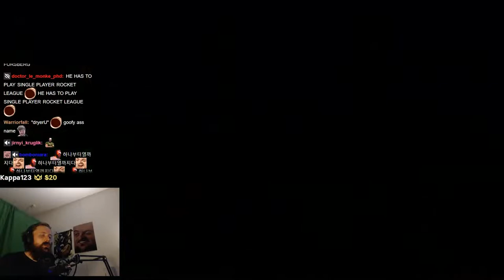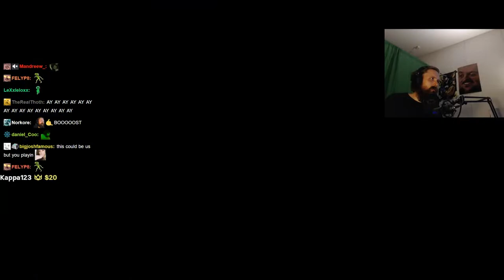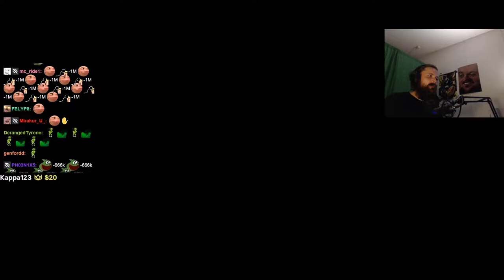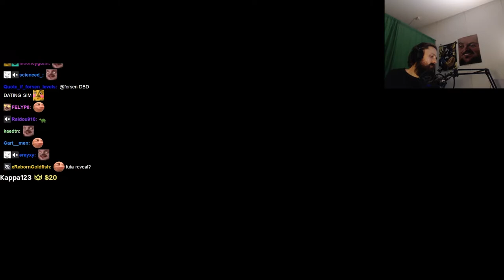Forsen plays Turbo Golf Racing (with Chat)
Original VOD:
Original Title:
Stream Date:
Stream Duration:

Game Description:  Turbo Golf Racing is an arcade-style sports racing game for up to eight players online. Slam into oversized golf balls and race your friends in an explosive dash to the finish flag.